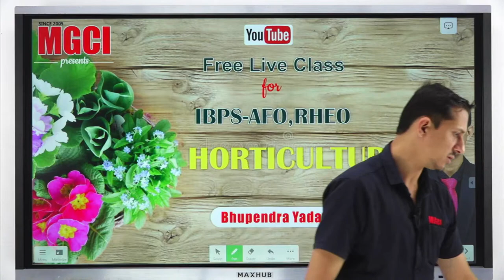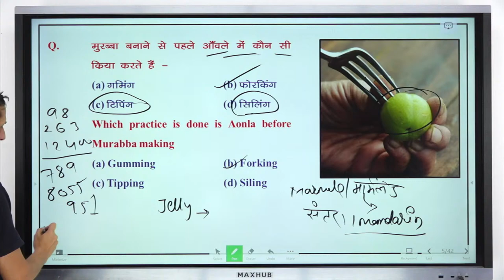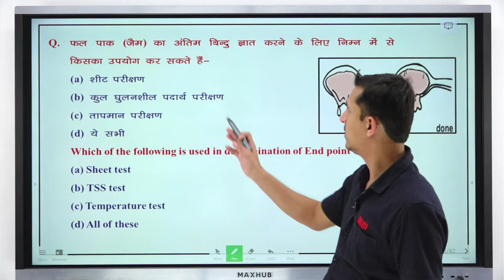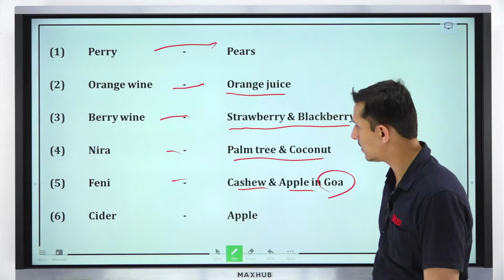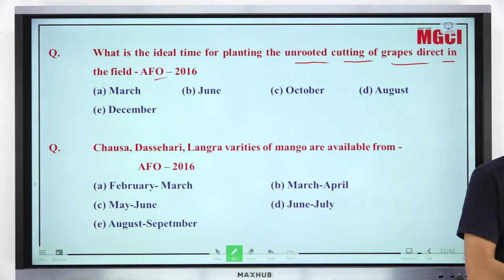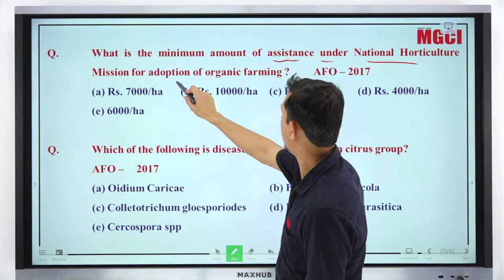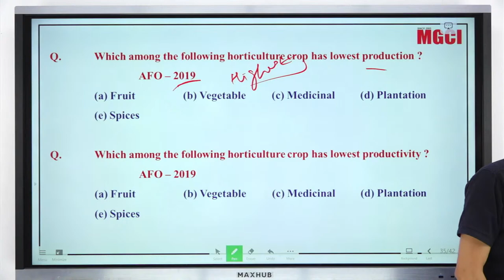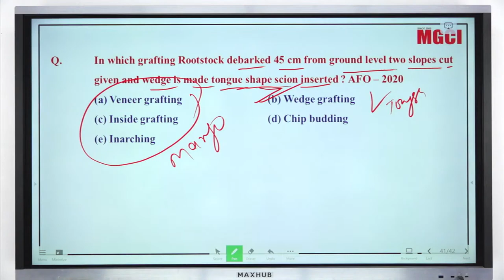Horticulture :: 07 :: IBPS-AFO & RHEO :: Bhupendra Yadav Sir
(IBPS-AFO / AG.SPERVISOR / NABARD / NSC / FCI / IFFCO)
(ICAR / BHU / JET / PAT / PVFT)